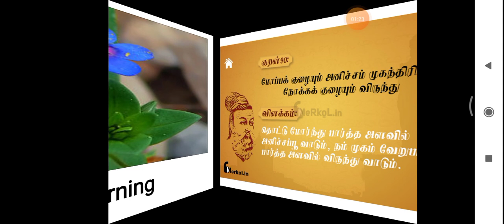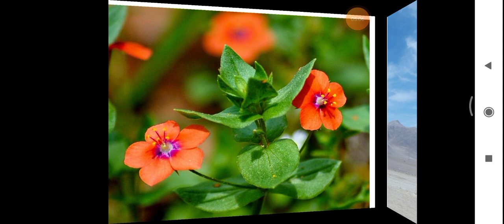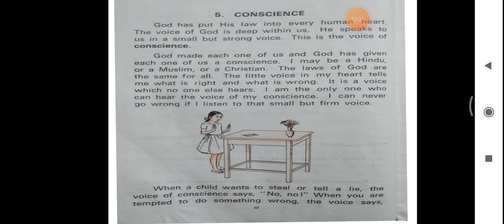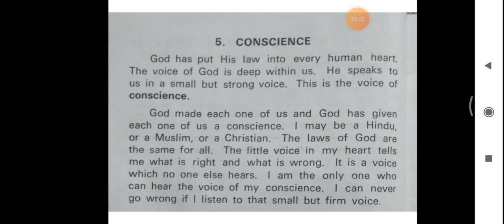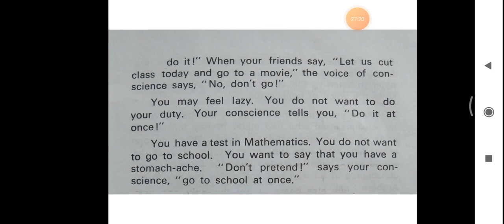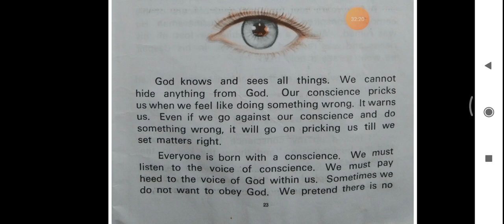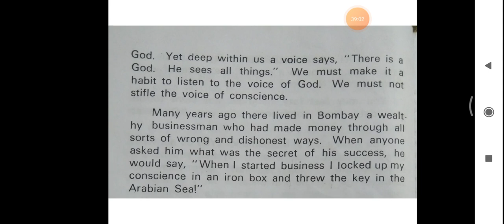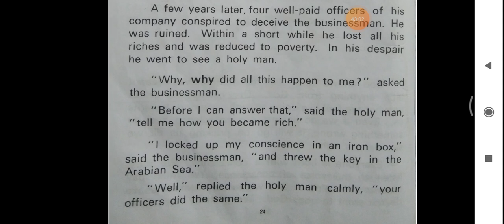Moral science lesson -5(Conscience)